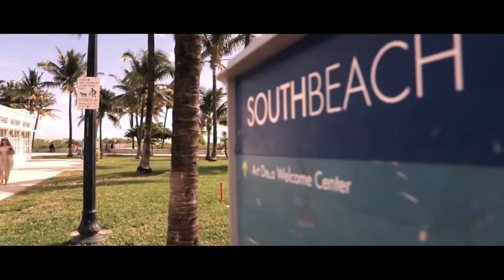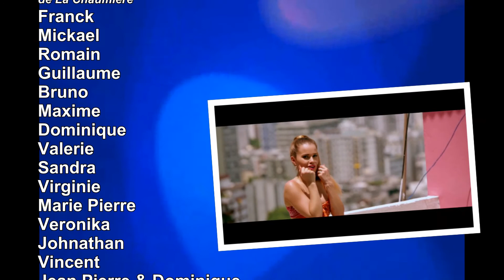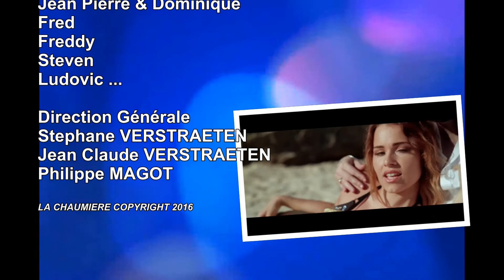PAPI SANCHEZ A LA CHAUMIERE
PAPI SANCHEZ A LA CHAUMIÈRE
LE SAMEDI 05 MARS 2016